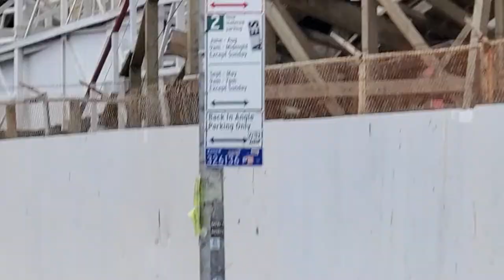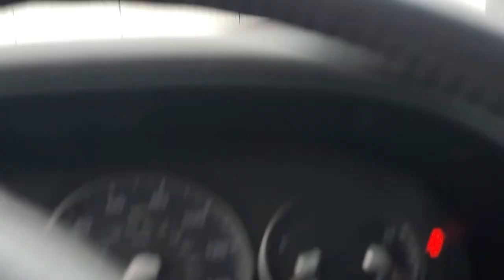Coneyisland's Wonderwheel is missing the Baskets.Empty City. Ghostcities Vlog # 825